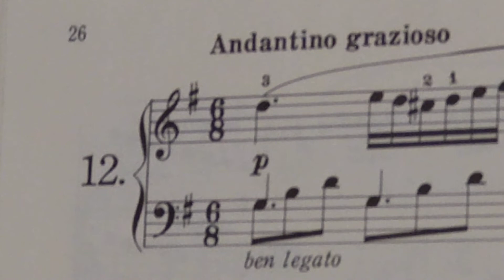小さな手のための25の練習曲12両手